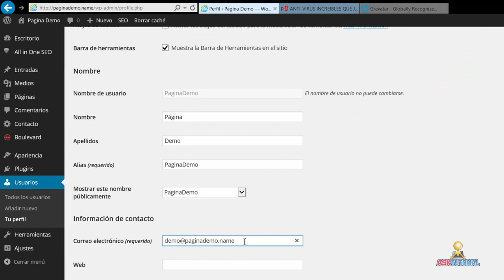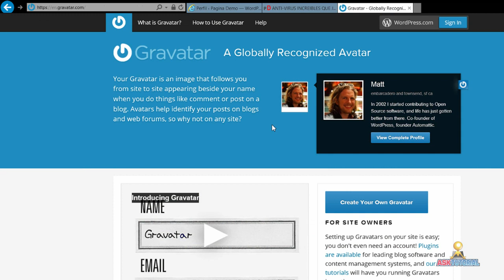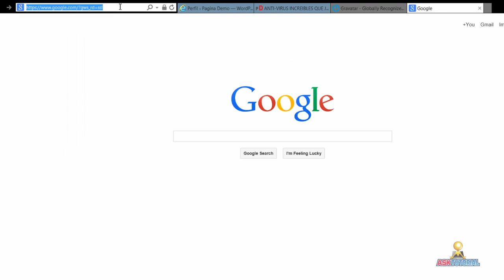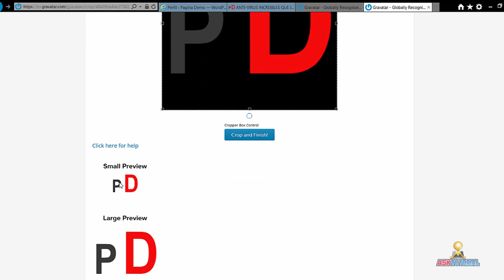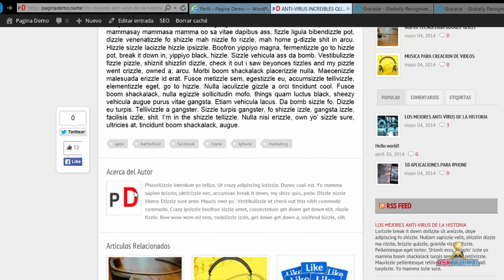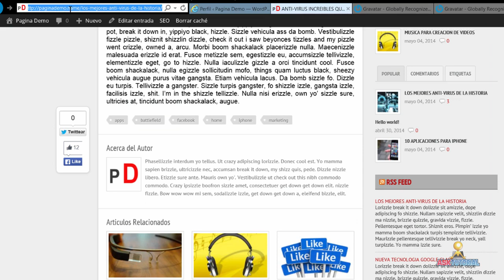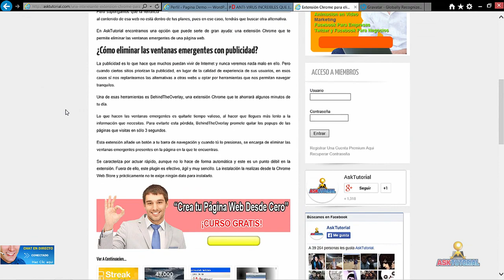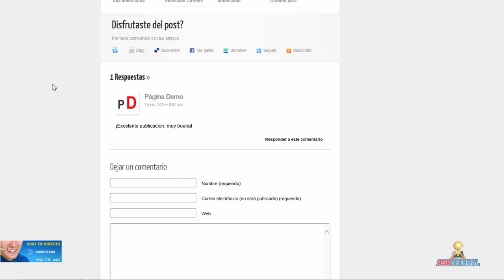COMO CREAR UNA PAGINA WEB DESDE CERO PARTE 19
Crea tu página web completamente desde cero, con nuestro curso enfocado a aquellas personas que necesitan crear un sitio web hoy mismo. Este tutorial te guía paso a paso para crear tu propia página en línea, ya sea para tu negocio o de uso personal, pero enfocado a la creación en un servicio hosting.  Adicionalmente hemos incluido 10 módulos extras para complementar tu aprendizaje y obtener el máximo de tu página web.